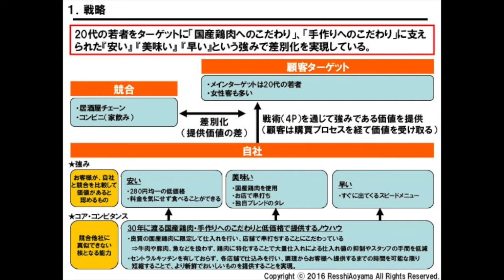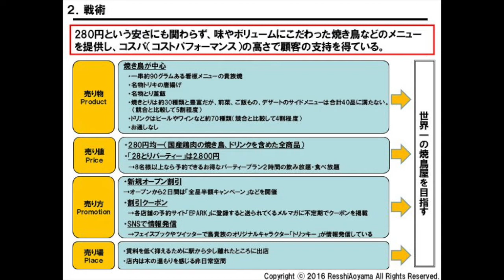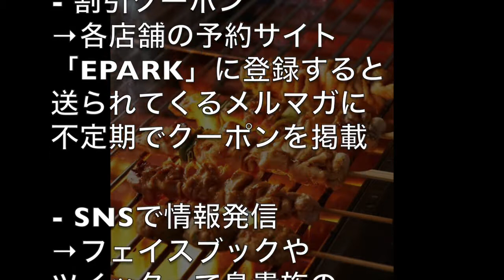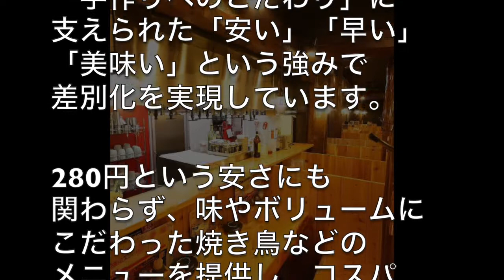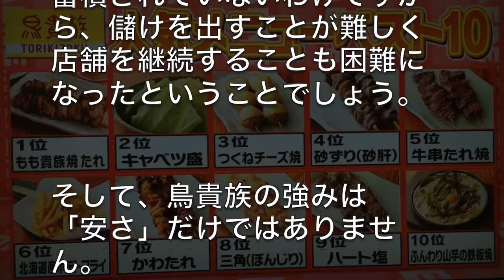280円圴一が売りの鳥貴族！その経営ノウハウを暴く！！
きっと誰もが一度は足を運んだことがあるであろう、有名な鳥貴族。
「安い」「美味い」「早い」の鉄則に、お客の心は掴まれる。

この動画を見て焼き鳥が食べたくなったあなた・・・
夜は鳥貴族でいっぱいどうぞ。